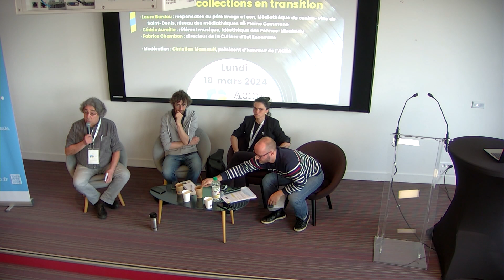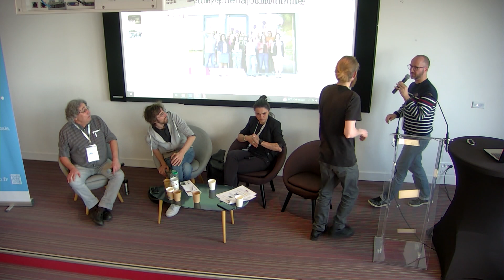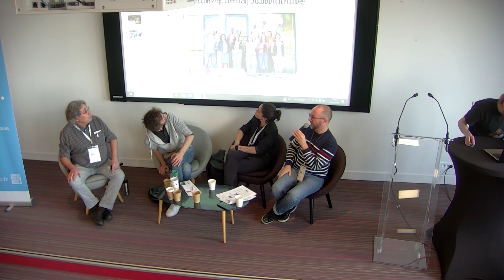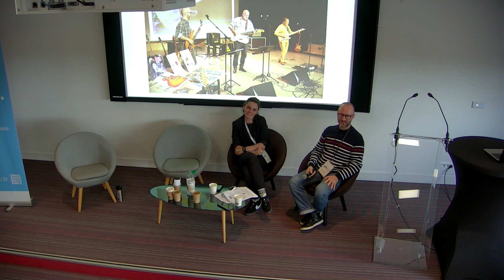Table ronde n°2 : Quelles compétences pour des collections en transition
Face à la multiplication des services et des collections, de nouveaux profils apparaissent dans les équipes : animateurs, médiateurs sociaux, … Que peuvent apporter ces agents aux bibliothèques ?
Avec la participation de :
- Laure Bardou : responsable du pôle Image et son, Médiathèque du centre-ville de Saint-Denis, réseau des médiathèques de Plaine Commune
- Cédric Aureille : référent musique, Idéethèque des Pennes-Mirabeau
- Fabrice Chambon : directeur de la Culture d’Est Ensemble

 Modération : Christian Massault, président d’honneur de l’ACIM